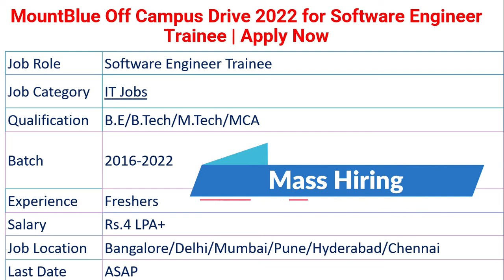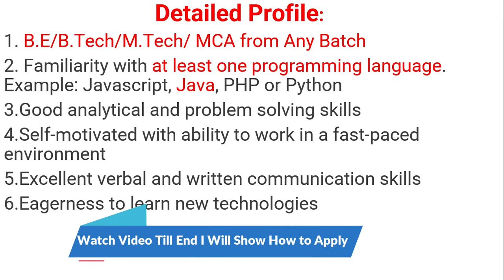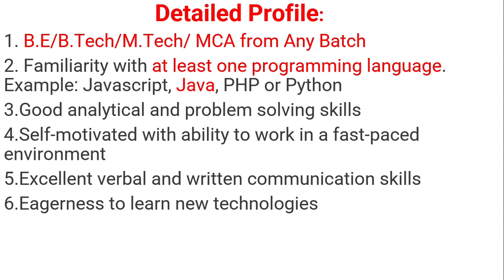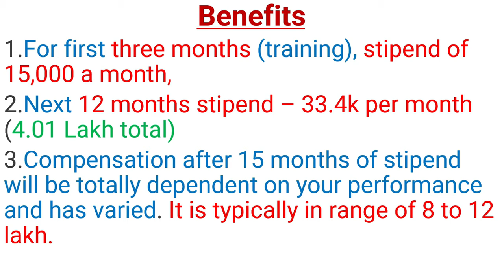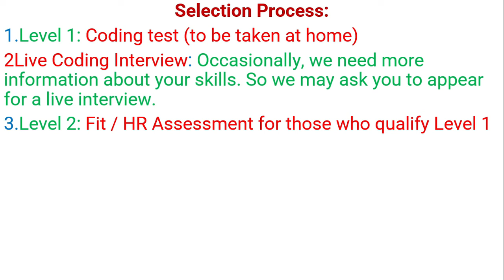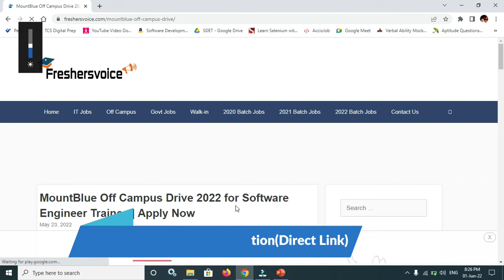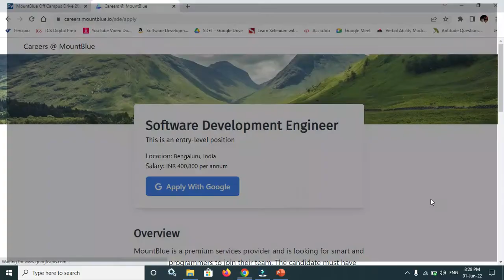MountBlue Off Campus Drive For 2016 - 2022 Batches for Software Engineer Trainee | Apply Now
How to Apply MountBlue Off Campus Drive 2022 ?
All interested and eligible candidates can register for this drive online by the following link as soon as possible.

Note: Resume not needed:They don’t need your resume as They assess applicants through coding tests, regardless of prior background